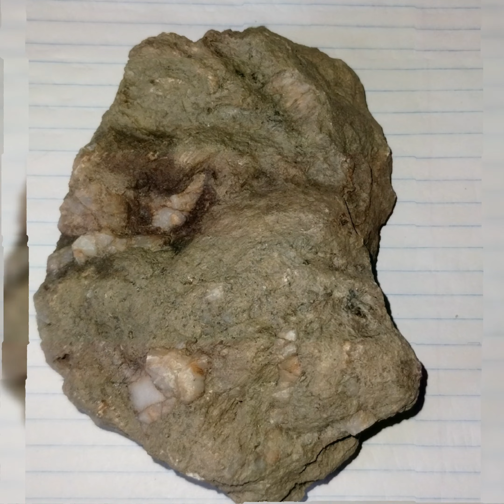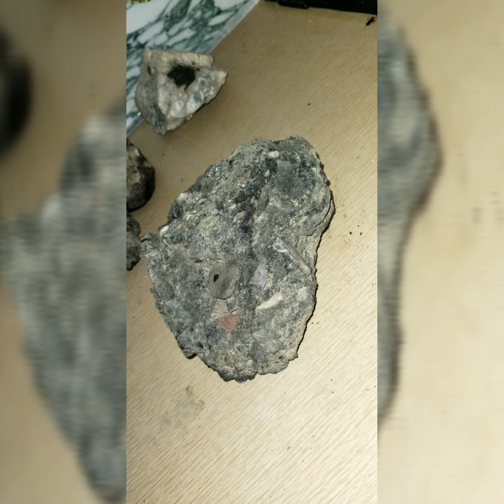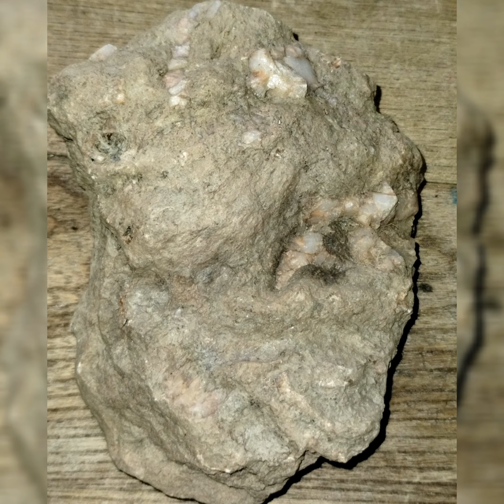FACES OF DEATH 009 * More Evidence *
These stones are fossilised heads